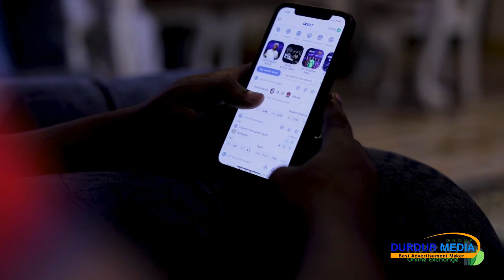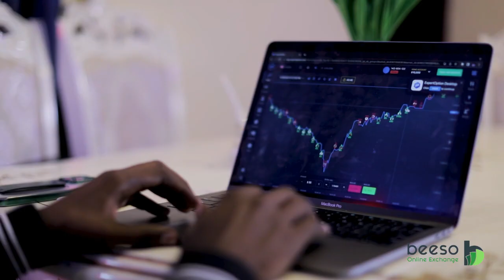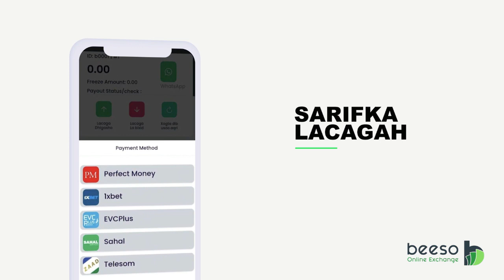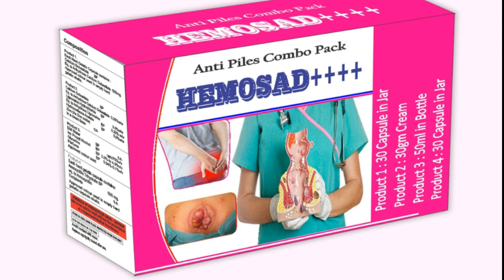Deg deg Catoosh yare oo dugsi qur'aan bilaabay hal sabab darteed 2022